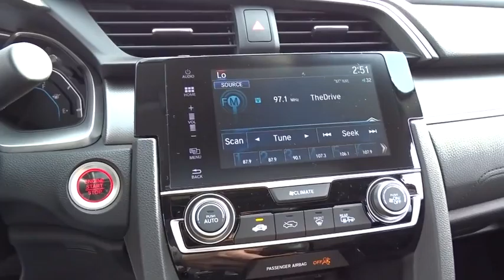2016 Honda Civic Sedan Countryside, La Grange, Oak Lawn, Westmont, Hinsdale, IL K3845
2016 Honda Civic Sedan
2016 Honda Civic Sedan EX - Stock#: K3845 - VIN#: 19XFC2F71GE058640

Continental Honda
5901 La Grange Road